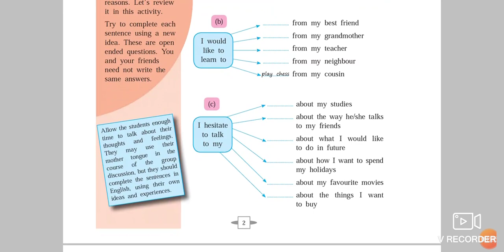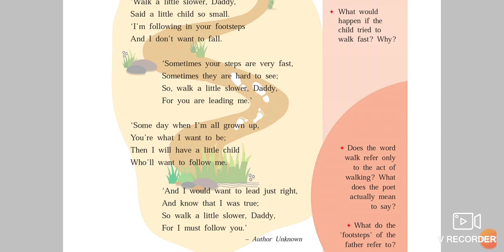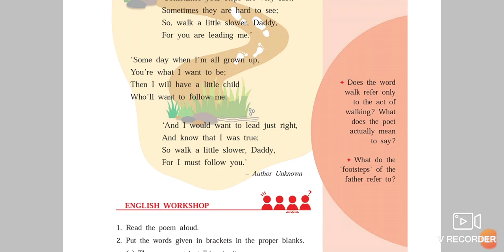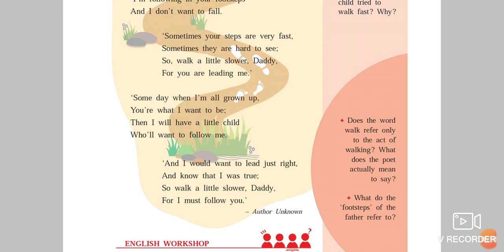9th English 1.1 Walk a little slower (Urdu/Hindi Medium)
9th English 1 walka littleslower explanationUrdu Hindi This video gives us brief information about the poem of 9th standard textbook of state board. 1.1 Walk a little slower Urdu, Hindi, Marathi medium students.
This video gives a message to the people to be polite and gentle towards. Be righteous as kids follow footsteps of their elders.
Urdu medium channel by sir Abdul sattar khan provide quality online education for students of Urdu medium 9th class English.